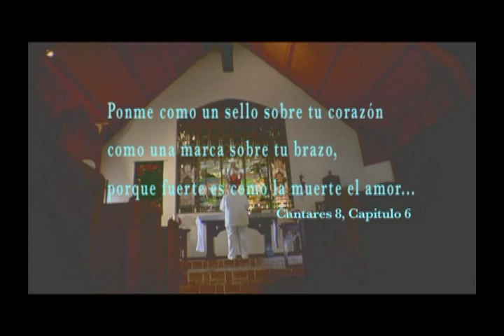Hector El Father - Y Llora - Official Video [elfather.com]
New video form the forthcoming album "Juicio Final" to be released on October 7, 2008. This is the official video directly from the source. Contains no pixelation or lip syncro errors.